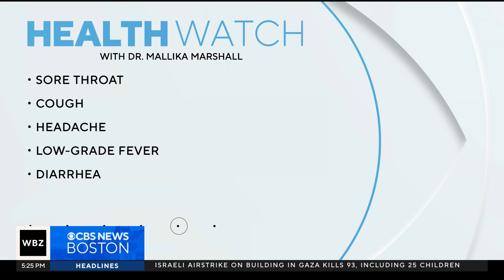Walking pneumonia cases surging nationwide among young children - what are the symptoms?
It’s called walking pneumonia because it tends to be mild and most patients can walk around without feeling terribly sick. It’s spread from person to person through respiratory droplets from coughing or sneezing near others.